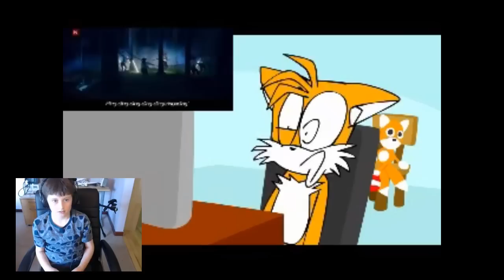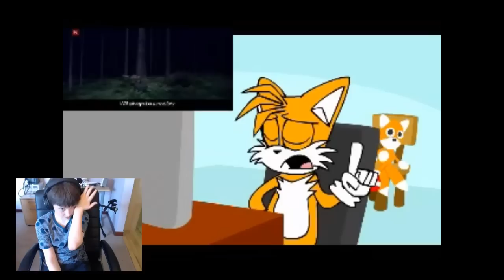harry lunney reacts to tails reacts to what does the fox say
sorry i did not get the full title of the video because i can't put the titles any longer than it was i only missed out with song thats the only title i could not fit in